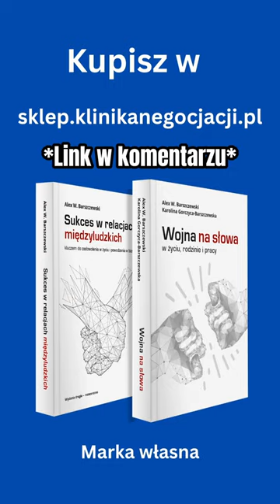Zdesperowane kobiety?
Koniecznie przeczytaj książkę "Wojna na słowa", która znajdziesz w wersji papierowej oraz jako ebook i audiobook w naszym sklepie